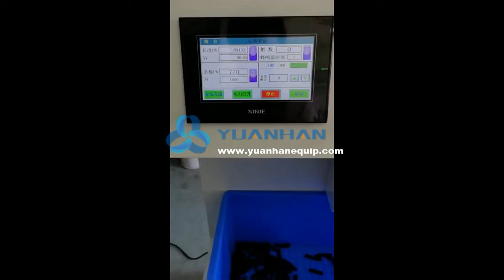High speed tube hose cutting machine | automatic pipe fixed length cutting machine - Yuanhan